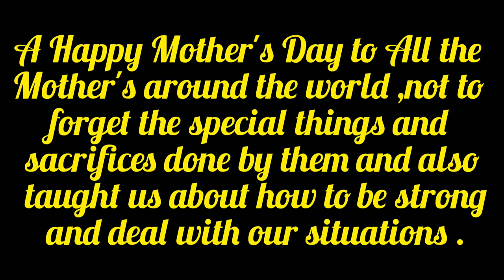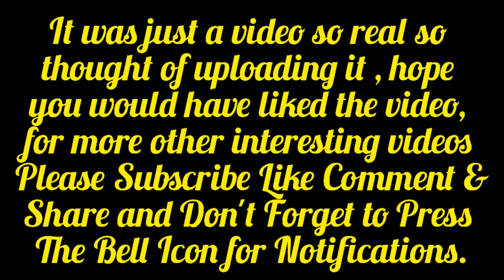Happy Mother's Day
A Mother's Day surprise to my mom, the video says it all , she was all shocked and happy both at the same time , please watch this video ,I uploaded coz it felt so real and made me happy too.